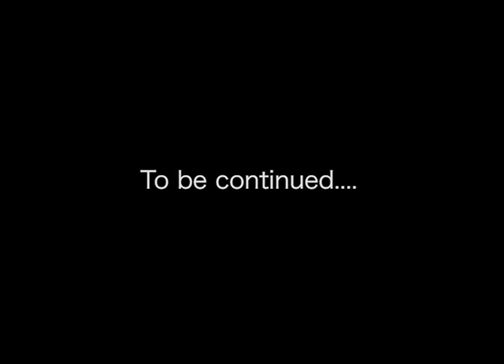MR KOOLEST BED ROOM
The AMIJAH RECORDS LABEL present MR KOOLEST  in BED ROOM